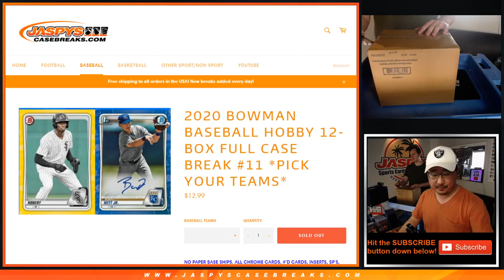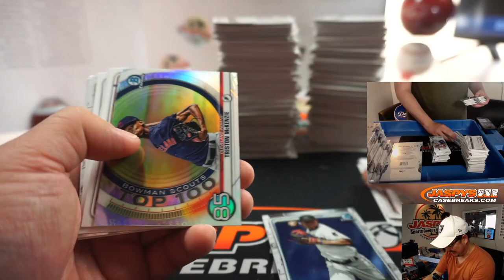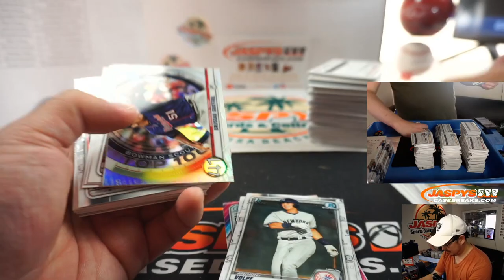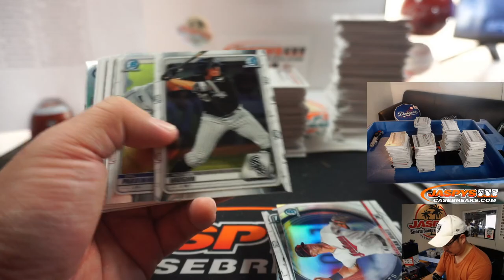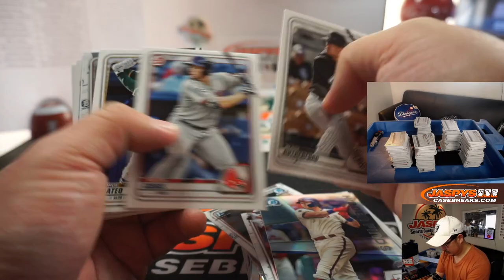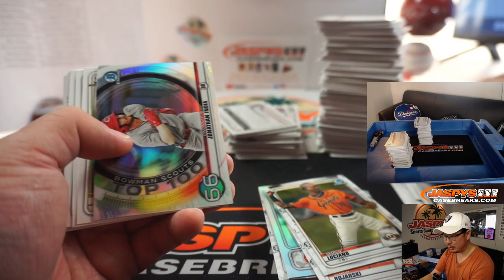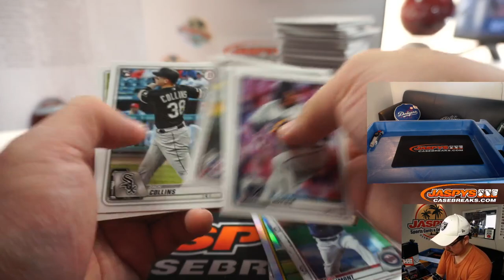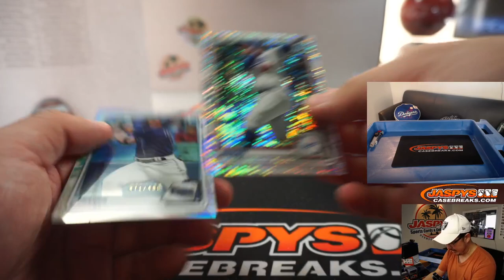Sa, 06.06.20 || 12Box (Hobby) PYT #11 || 2020 Bowman Baseball (MLB)